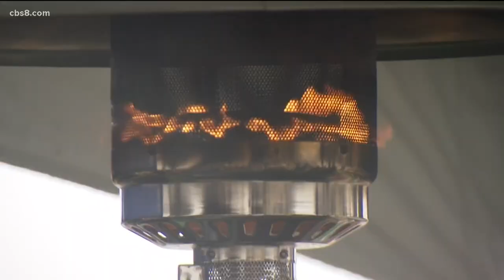Live entertainment returns to San Diego County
Live music, entertainment and comedy are finally returning to San Diego County venues, with modifications in place.